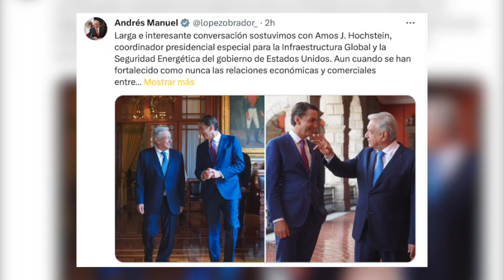ÚLTIMAS NOTICIAS 2 DE OCTUBRE 2023